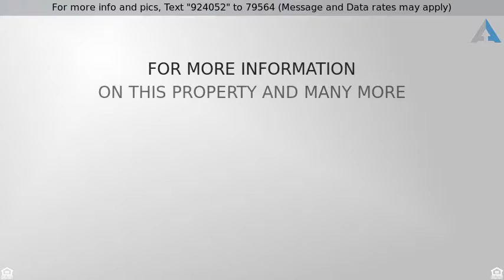Priced at $61,500 - 2205 North Highland Road, Salem, IN 47167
Residential, 2 Story - Salem, IN

HUGE 4BD/2BA home! 3 car attached garage!  8+ acres! Wildlife sightings! Walk-in closets! Open Floor Plan Large kitchen with plenty of cabinet space! Laundry Room! Extra Bonus Room! Plenty of storage! Cedar Walls! Call today to view today!